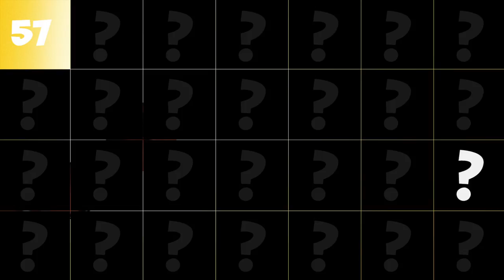PlayTube presents the new game "Guess Who?"